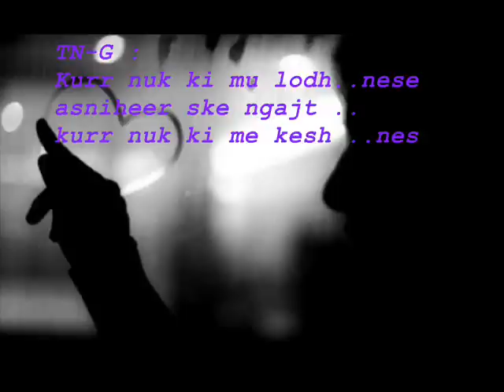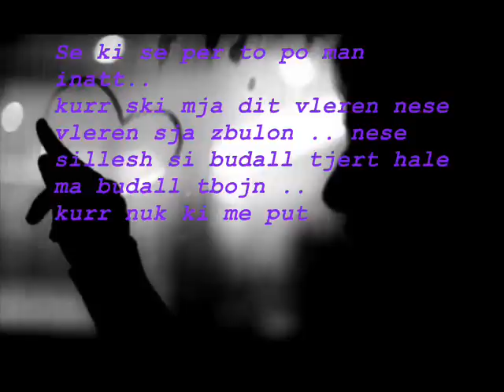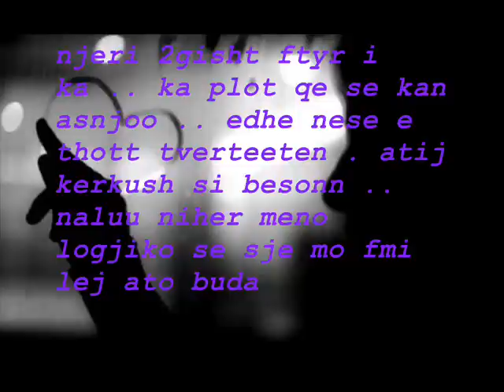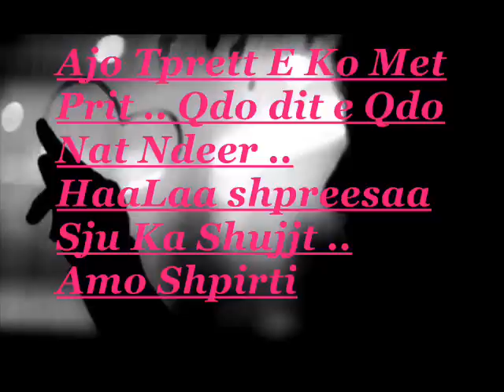Florian Fazliu - Sukses - ft TN-G [ Love & Liffe ] 2014 .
Florian Fazliu & Altin Fazliu ..
Beat&Tex : Florian Fazliu ..
Mix&Master : High SchooL Studjoo ..
Love&Liffe .. 2014 .. !